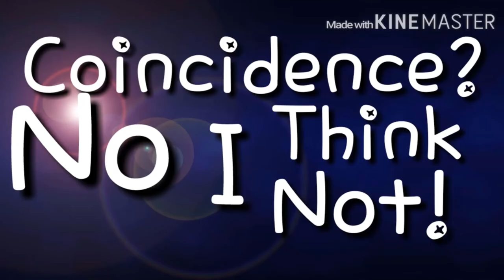HOW TO GET SSR (almost)EVERY TIME GLITCH/HACK IN DRAGON BALL Z DOKKAN BATTLE!(PROOF) Part 3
Hola person in the description in this video i will teach you how to get a ssr almost all the time. I put almost because there are rare times when it doesnt work that has only happened once in the around 15 times that i have done it. Also im always looking to collab so if u want to hmu.
These are the steps to get an almost always guaranteed ssr
Step 1: Do a multi friend point summon and in this summon u want to get really bad cards ideally only one awakened n card. Hurcule statue might be fine im not too sure.
Step 2: Do a single summon on the banner that u want i dont know if it works with ticket banners.
Step 3: Do a multi summon on the banner that u did the single summon and battaboom battabing u most likely got a ssr and if u did get a ssr follow the following step.
Step 4: If it worked then can u help me out by subcribing and maybe leaving a like that would be greatly appreciated.

My game id for dokkan battle is:
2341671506. make sure to let me know so i can accept